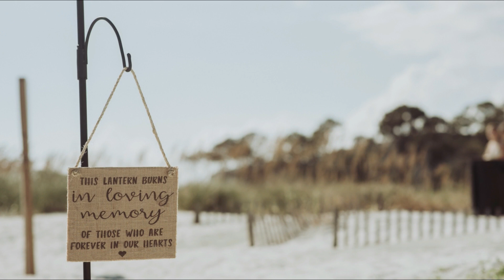HILTON HEAD, SC. WEDDING Anna + John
Wedding Photographer---
WEDDING Anna + John - Hilton Head Island, SC.